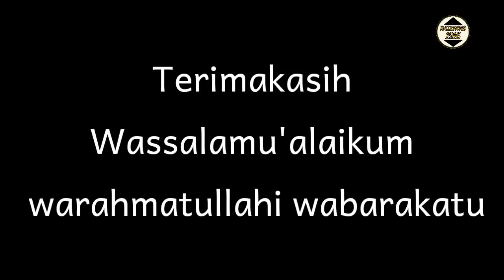SPESIAL NATARU⁉️SHARE ADDONS PACK LIVRY NATARU TAHUN BARU 2022 LOKO+GERBONG | TRAINZ SIMULATOR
ASSALAMUALAIKUM WARAHMATULLAHI WABARAKATU HALO KAWAN-KAWAN JADI PADA UPLOAD VIDEO KALI INI SAYA INGIN MENGE-SHARE ADDONS PACK LIVRY NATARU 2022

TERIMAKASIH YANG SUDAH FOLLOW 🙏

🔰LINK ADDONS NATARU PACK 🔰

LINK LOKO+GERBONG💦

MOHON MAAF MEMAKAI LINK RECEH KARENA UPLOAD BUTUH KUOTA.

🔰BAGI YANG INGIN RUTENYA🔰

🔰 ADDONS BERSUMBER DARI🔰

KETERANGAN :

~LOKO CC 206 FREE : BUDI UTOMO ▶️RESKIN LIVRY NATARU

~GERBONG PACK FREE : GETA NON INTERIOR ▶️RESKIN LIVRY NATARU

~RUTE DAOP 1 FREE : ZALFA

~SIZE ADDONS PACK 128 MB

~NO PASSWORD

PERINGATAN⁉️

LEBIH INDAH DAN NYAMAN JIKA TIDAK MEMBAJAK KONTEN BUATAN ORANG LAIN JADI SAYA MOHON UNTUK TIDAK MEMBAJAK ADDONS INI , SUDAH FREEWARE+SERASA LEBIH DARI PAY MASA MASIH PENGEN DI BAJAK SIH

STAY HALAL BROTHER 🙏

🔰DOWNLOAD GAME TRAINZ ANDRO🔰

🔥GAME TSA EDIT LAYAR LEBIH JERNIH☑️

🔥DATA GAME TSA UNTUK YANG ATAS☑️

🔥GAME TSA + DATA NO RIBET☑️

FILE NO PASSWORD SEMUA YA GUYS.

KONTEN SEBELUM NYA💦

⚜️SHARE RUTE KRL BY SAYA V1⚜️

⚜️SHARE RUTE DAOP 1-6 BY RRV⚜️

⚜️SHARE RUTE BUATAN SAYA⚜️

⚜️SHARE CC 204 ARH X TCID V3⚜️

⚜️SHARE CC 203 S35 MERDU⚜️

⚜️SHARE S35 CC 201⚜️

⚜️SHARE RUTE DAOP 2 EX-PLU⚜️

SEGITU DULU YA KURANG LEBIH NYA MOHON MAAF TERIMAKASIH ASSALAMUALAIKUM WARAHMATULLAHI WABARAKATU BY SALAM RAILFANS DAN SALAM TRAINZER